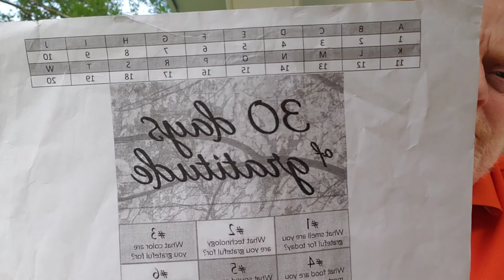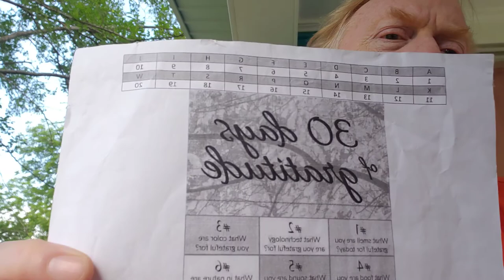30 days of being grateful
Whether you are looking to improve your mindfulness or looking to share yourself with another  , these 30 meditations or questions are a good play through